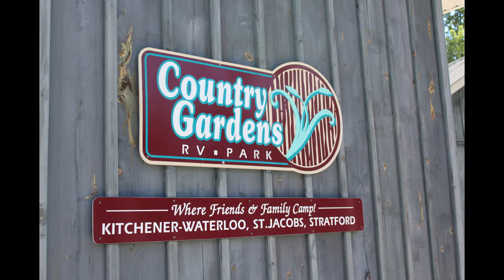Country Gardens Canada Day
A slideshow filled with pictures and videos of the Canada Day events at Country Gardens RV Park on the Canada Day long weekend 2016. Water toys, firefighters, decorations, parades and more! Enjoy!